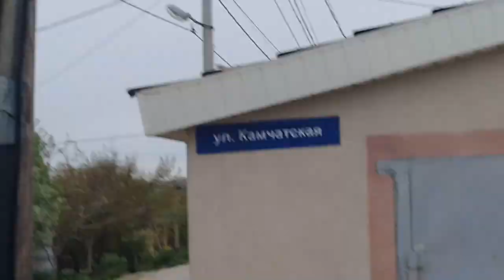ГОЛУБИ в ТУМАНЕ!